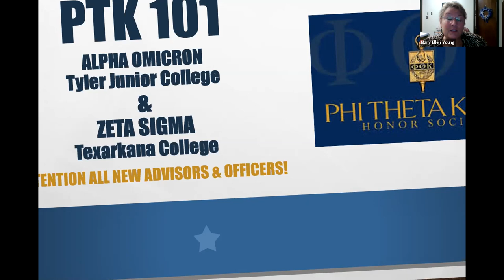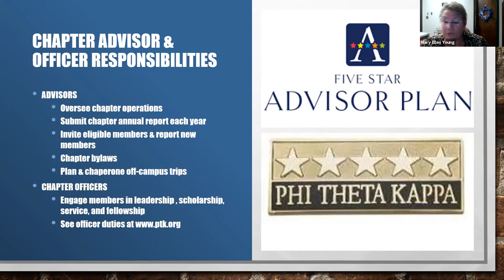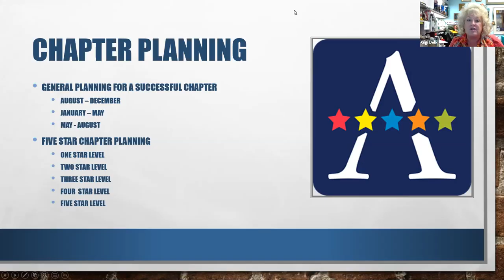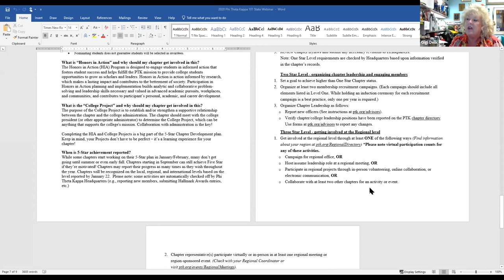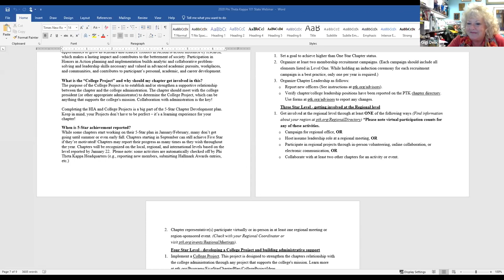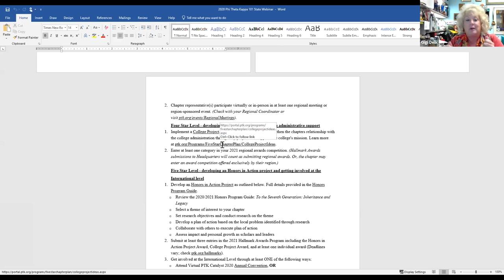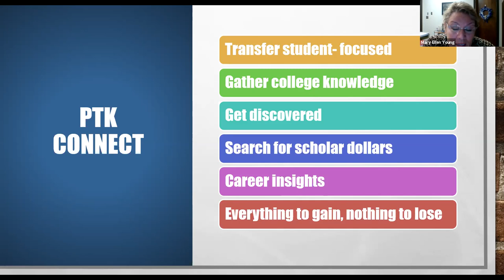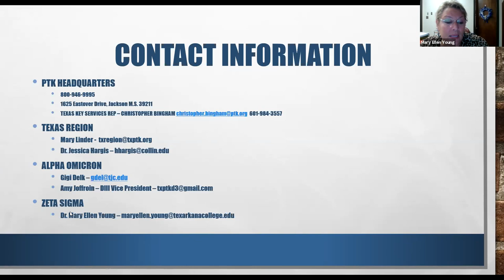Phi Theta Kappa 101 Workshop - Recording of Presentation 091720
Alpha Omicron and Zeta Sigma Chapters presented this workshop, which is designed for new members. This workshop covered information about our four Hallmarks, the Five Star Chapter Development Plan, membership benefits, and an overview of the Society’s structure.